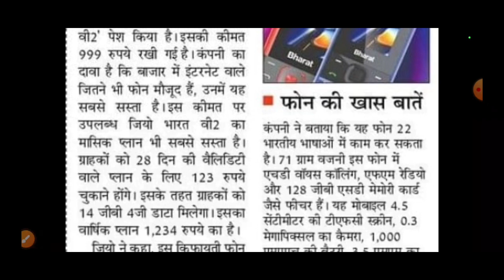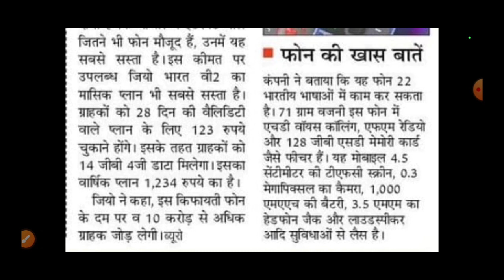jio ने लॉन्च किया New jio V2 mobile मात्र 999 मैं/reliance new mobile launch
jio ने लॉन्च किया New jio V2 mobile मात्र 999 मैं
reliance new mobile launch
jio mobiles
jio customer care number
jiocinema
jio fiber
jio
jio phone
jio bharat phone
jio tv
jio pagla